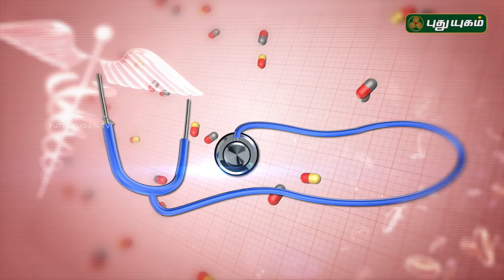கோடையில் சளித் தொந்தரவு ஏற்படுவது ஏன், தப்பிப்பது எப்படி? Doctor On Call | 16/05/2019